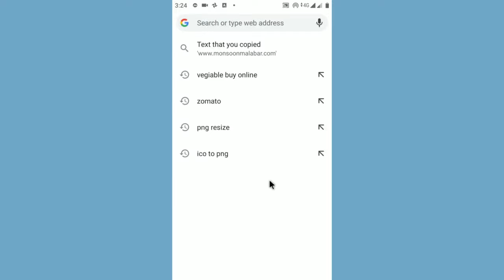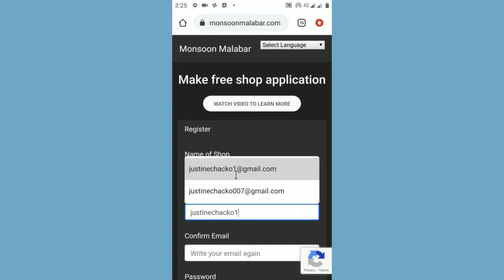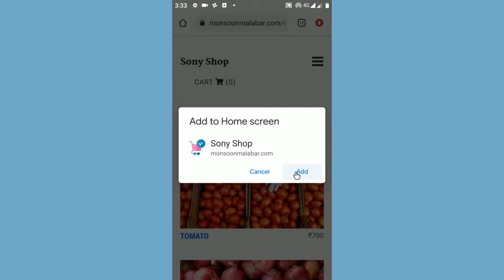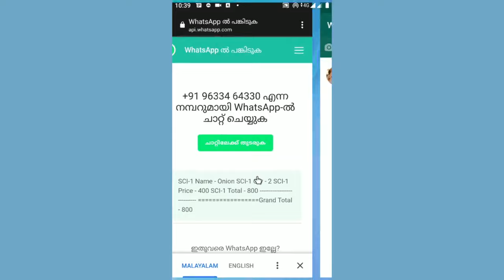03 Ennai Kaanavillaiye